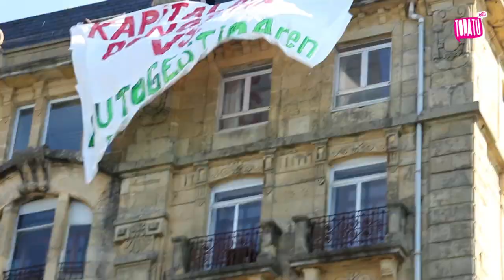Asteburua Kortxoenea gaztetxean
Lau egun igaro dira Kortxoenea gaztetxea eraisteko saiakera egin zutenetik, eta hutsaraztea geratu ez ezik, ekintza andana egin dute proiektuaren aldeko herritarrek. Desobedientziaz, gaztetxea defendatzeko hautua egin dute, eta herritarrak deitu dituzte sortu berri duten Kortxoenea Gune Askean parte hartzera. 24 orduz egongo dira bertan, eta ekintzetan parte hartzera deitu dute proiektuaren alde dagoen oro.